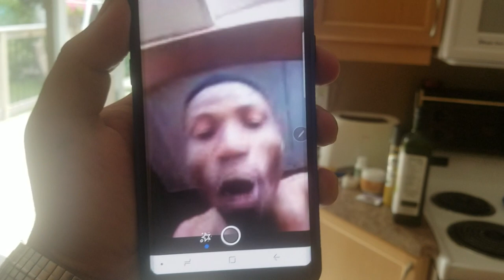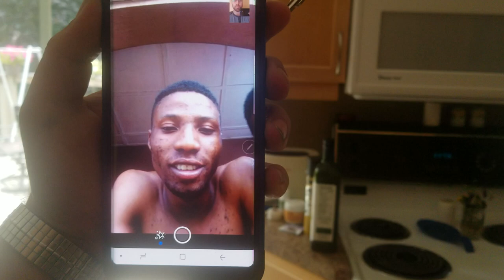Fake Facebook Account Scam Uncovered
A friend of mine's Facebook Account was cloned (made a fake copy) or duplicated and was being used to scam people out of giving money. I recorded this video once I found out this was a fake account and thought to myself why not video call them to see if they pick up.. & they actually did!! See what happens next!